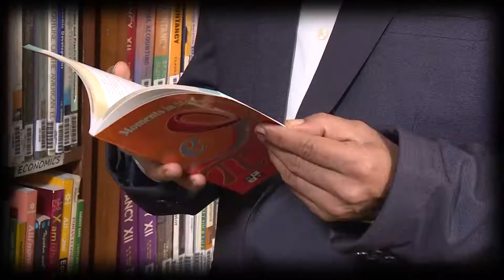MEET THE AUTHOR - Moments in Mathematics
What is Mathematics? Where do we find it in our daily lives? How were all the equations and mathematical principles formulated? In this show, we meet Mr Rintu Nath, who has explored such questions in his book 'Moments in Mathematics'. Through his book, he binds the magic of numbers with the colours of life and takes you through the stories that made the field of mathematics what it is today. Watch this show to know more about the author, the book and the world of mathematics.